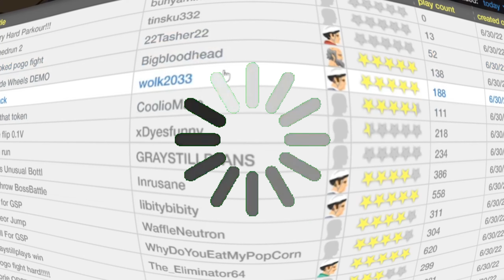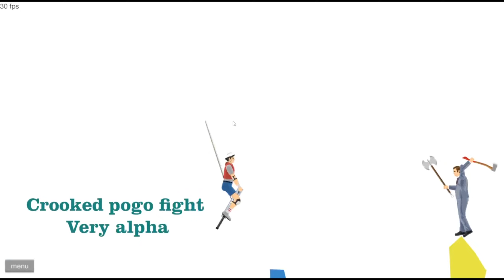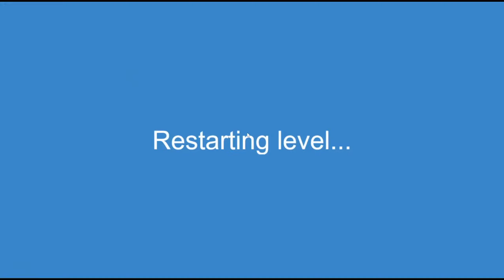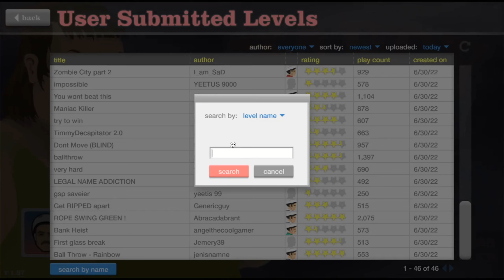I Robbed a Bank in Happy Wheels and Got Away with it... | Happy Wheels 2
In this video I rob a bank in Happy Wheels. Im really damn buys these days so yeah sorry for no uploading more often rip